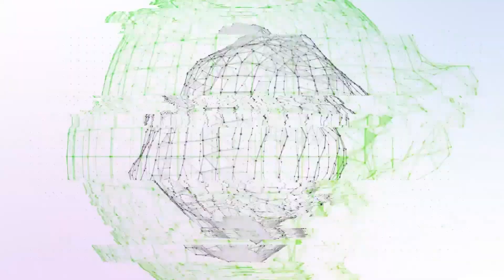Dark Souls 2 #7 - Добро пожаловать в DLC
Вот и подошел к концу Dark Souls 2, который радовал нас своими механиками и прекрасными боссами T_T
Добра ребятки :)